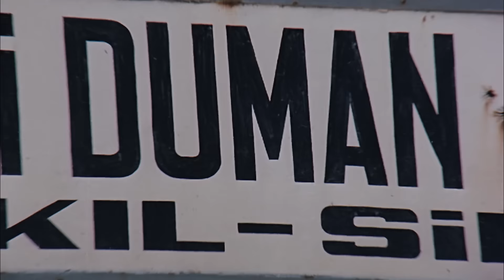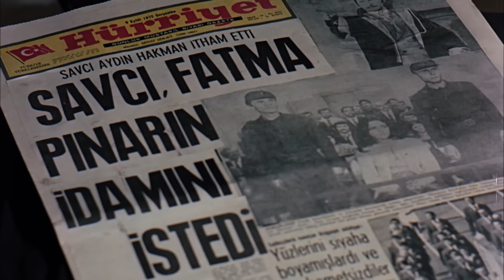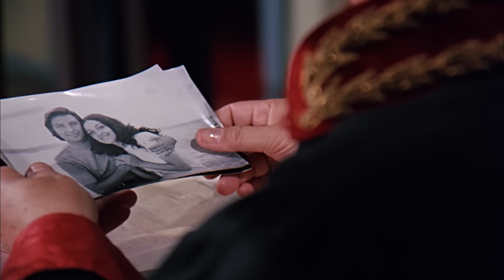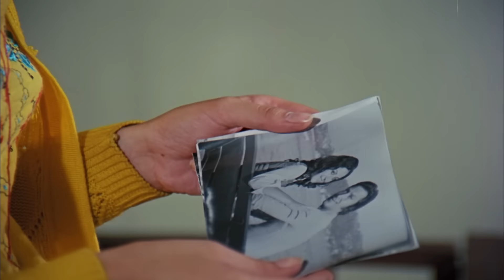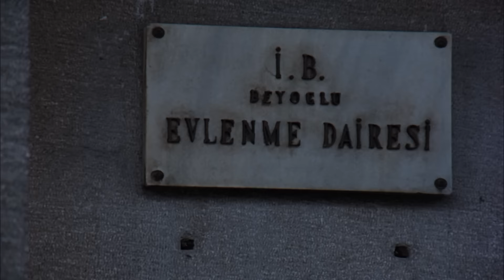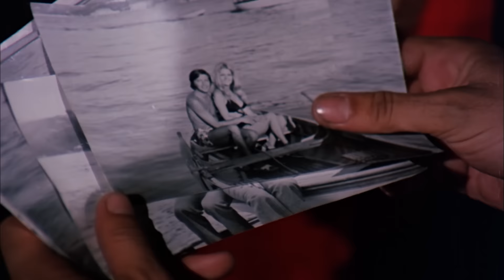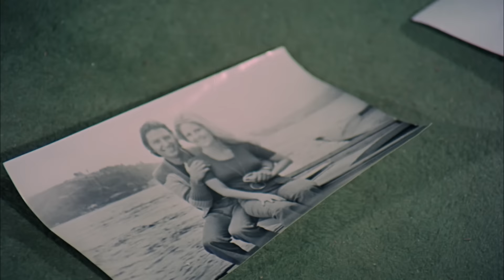İtham Ediyorum | Hale Soygazi, Kartal Tibet | Türk Filmi | Full HD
Yeşilçam filmlerinden Kartal Tibet ve Hale Soygazi'nin başrolde olduğu 1972 yapımı İtham Ediyorum filmi full hd ve tek parça olarak sizlerle, iyi seyirler!

İtham Ediyorum filminin özeti (Spoiler içerir):

Savcı, bir gece eve dönerken arabasının önüne çıkan bir kızla tanışır ve onunla evlenir. Bir cinayet davasını üzerine alan savcı, cinayet işlediği ileri sürülen kadının mazisini karıştırdığı zaman kendi karısı ile bir benzerlik olduğunu anlar. Sonunda asıl katilin kendi karısı olduğunu ortaya çıkarır. Savcılıktan ayrılarak olan kadın lehine şahitlik yapar.

Filmin Adı: İtham Ediyorum
Yönetmen: Orhan Elmas
Görüntü Yönetmeni: Çetin Gürtop
Oyuncular: Hale Soygazi, Kartal Tibet, Melda Sözen, Yeşim Yükselen, Hulusi Kentmen, Kayhan Yıldızoğlu, Önder Somer, Atıf Kaptan.
Yapım: Erler Film
Yapımcı: Türker İnanoğlu
Senaryo: Fuat Özlüer
Yapım Yılı: 1972

Erler Film, Yeşilçam'ın YouTube Kanalı. Yeşilçam filmleri tek parça ve restorasyonlu olarak Erler Film Türker İnanoğlu kanalında! Yerli filmler arasından sizlere sunduğumuz yapımlar arasında bu kez sırada Kartal Tibet ve Hale Soygazi'nin rol aldığı 1972 yapımı Türk filmi İtham Ediyorum var. Sizlere full hd ve tek parça türk filmleri sunmaya devam edeceğiz, takipte kalın!